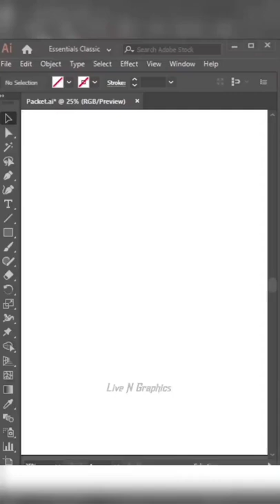Completed +💯 Package Design for Amazon Display Pictures h orders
Completed +💯 Package Design for Amazon Display Pictures

📥DM for such orders